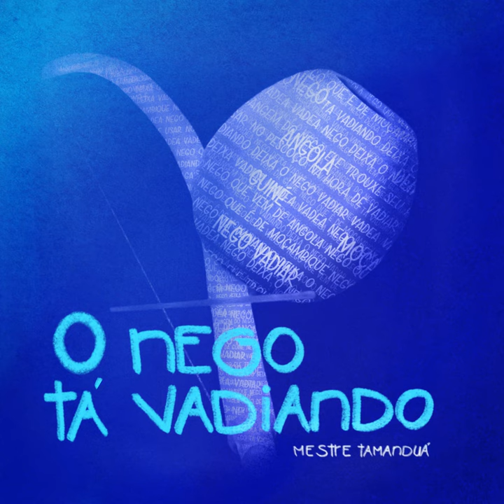DE ONDE VEM TODO ESSE AXÉ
DE ONDE VEM TODO ESSE AXÉ · MESTRE TAMANDUÁ

O NEGO TÁ VADIANDO